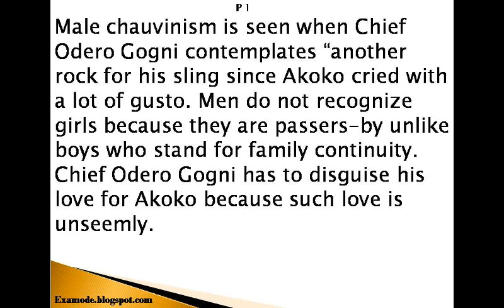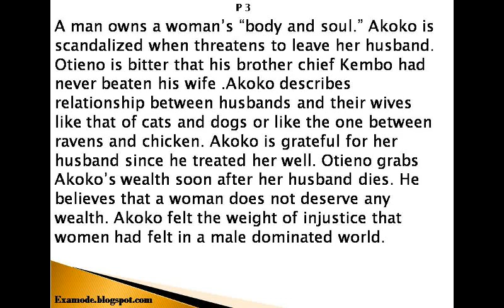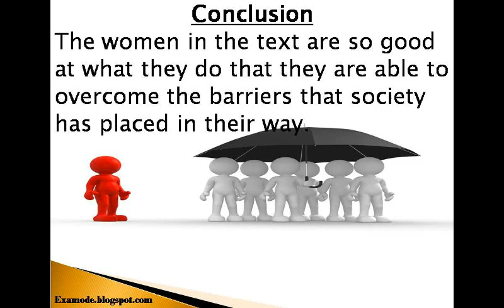The River and the Source by Margaret A. Ogola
Analysis of the Book The River and The Source

Essay Question: “In the traditional Africa Society, women suffer the effects of gender discrimination.” Using illustrations from, The River and The Source, validate the statement.